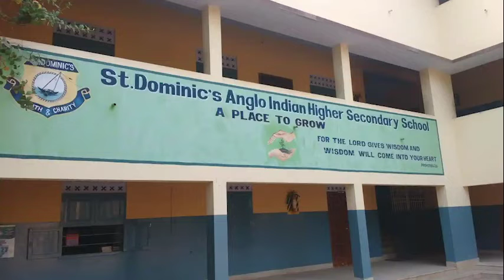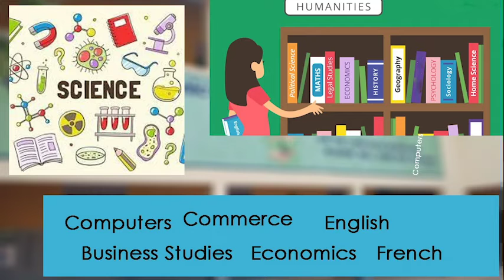29/08. പത്താം ക്ലാസ്സിൽ പഠിക്കുമ്പോൾ എനിക്ക് ശ്രീ കൽക്കിയുടെ മഹത്തായ കൃപ ലഭിച്ചു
ഞങ്ങളുടെ സ്കൂളിന് 121 വർഷം പഴക്കമുണ്ട്, അതിന്റെ തുടക്കം മുതൽ 11-ാം ക്ലാസിൽ 2 ഗ്രൂപ്പുകൾ മാത്രമേ നൽകിയിട്ടുള്ളൂ.
കമ്പ്യൂട്ടറുകളോ പൊളിറ്റിക്കൽ സയൻസുകളോ ഉള്ള ബയോളജിയും ഹ്യുമാനിറ്റീസും മാത്രം. എനിക്ക്
കൊമേഴ്‌സ്, കംപ്യൂട്ടർ ആപ്ലിക്കേഷൻ, ബിസിനസ് സ്റ്റഡീസ് എന്നിവയുള്ള ഒരു ഗ്രൂപ്പ് വേണമായിരുന്നു.
ആ വർഷം മുതൽ ഞങ്ങളുടെ സ്കൂളിൽ ഞാൻ പ്രാർത്ഥിച്ച അതേ വിഷയങ്ങൾ ഉള്ള ഒരു പുതിയ ഗ്രൂപ്പ് ഉൾപ്പെടുത്തി.